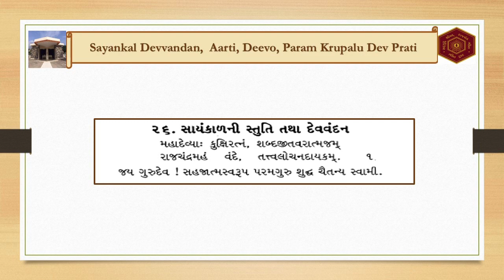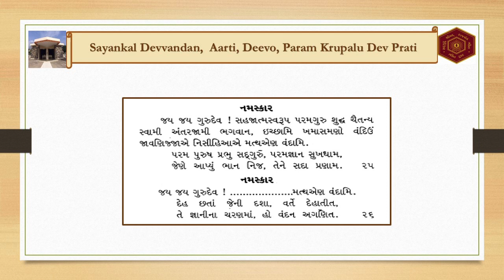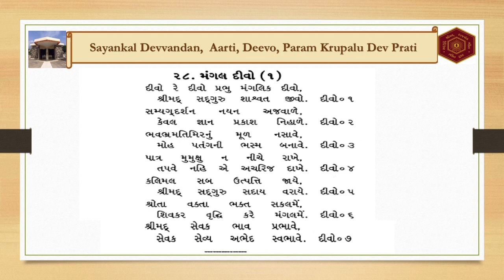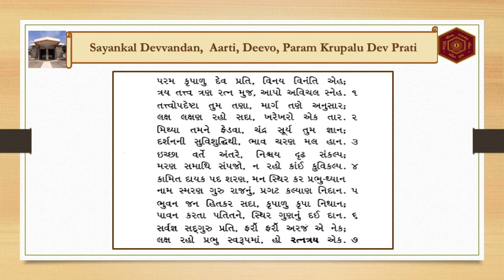SAYANKAL DEVVANDAN , AARTI , DEVO , PARAMKRUPALUDEV PRATI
BHAKTI TRUST, DEVLALI
 SAYANKAL DEVVANDAN
AARTI
DEEVO
PARAMKRUPALUDEV  PRATI